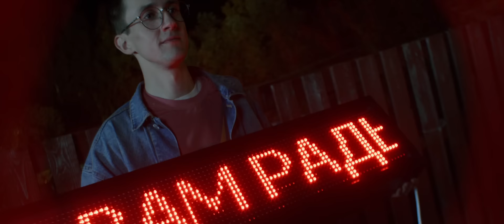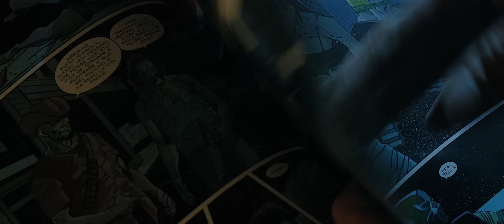Dezery - Гром и молния (премьера клипа, 2020)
Съемочная группа:

Режиссер-постановщик - Алексей Боченин
Оператор-постановщик - Владимир Лобунец
Второй режиссер / CG - Глеб Вахрин
Продюсер - Дмитрий Панфилов
Продюсер - Разуменко Дмитрий
Продюсер - Руденко Алексей
Монтаж / Механик - Андрей Орлов
Цветокоррекция / Фокус-пулер - Вадим Сапрыкин
Гример - Ирена Бокова
Гафер - Роман Макеев
Осветитель - Александр Макеев
Водитель - Глеб Вахрин
Художник-постановщик - Олеся
Художник по костюму - Джуманбетова Айнагуль
Бэкстейдж - Яся Боченина, Алексей Кузнецов

Актеры:

Молния - Ваня Ефремов
Гром - unknown artist
Девушка Молнии - Полина Крикунова
Злодей - Евгений Чертоляс ;)

Актеры-бандиты:

Алексей Дьячков
Андрей Васильев
Виктор Степанян
Денис Матвейчук
Захар Насакин
Шахматист Толя
Захаров Александр
Камалетдинов Артем
Афанасенков Сергей

Спасибо:

Евгений Фёдоров
Малыгин Константин , !L-A! Dance project, г. Киржач
ИП Васильев А.С.
Дмитрий Подгорный, Кирилл Хомяков
Галкина Юля и Аристова света
Муниципальной службе г. Киржач
Семье и резиденции Бочениных